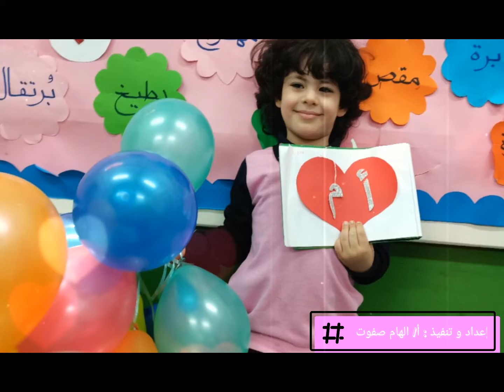شكرا يا امي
قاعه الفراشات